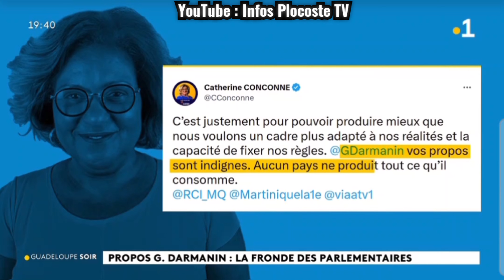Reportage de Guadeloupe 1ère concernant les propos polémique du MINISTRE Gérald DARMANIN Le 02/02/23